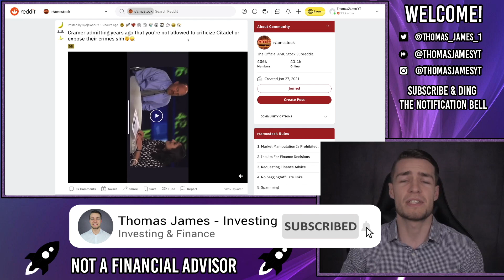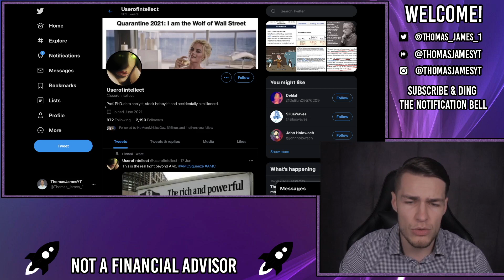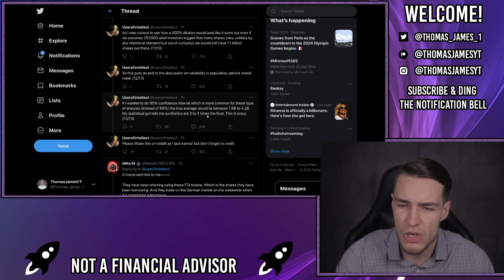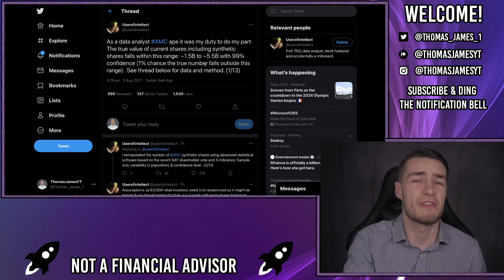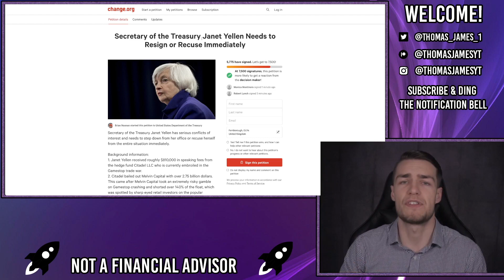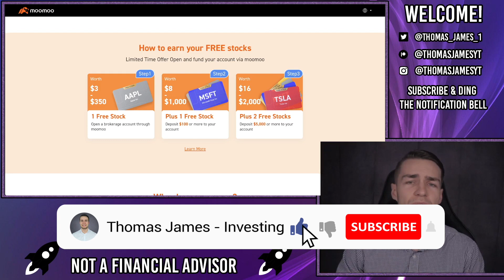OMG! 🔥 JIM CRAMER SCARED OF CITADEL 🔥 - AMC Stock Short Squeeze Update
Jim Cramer was evidently scared of Citadel in his interview with TheStreet, noting that you can't say anything bad about citadel and that they're always doing great.

A Prof. PHD Data Analyst also gave their opinion on the AMC share count through SAY Technologies, showing that even if you extrapolate the sample size and keep the shares the same, to factor out the randomisation, you are still left with c.1.5bn shares

Janet Yellen is also receiving inappropriate amounts of speaking fees, and a Change.org petition has been created for her to resign immediately (linked above).